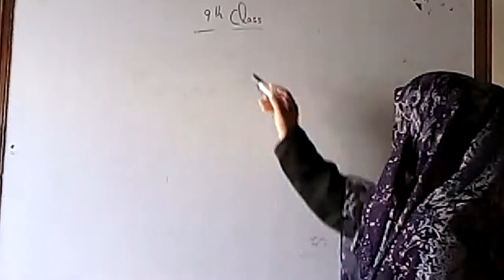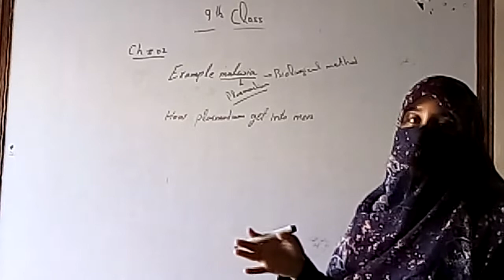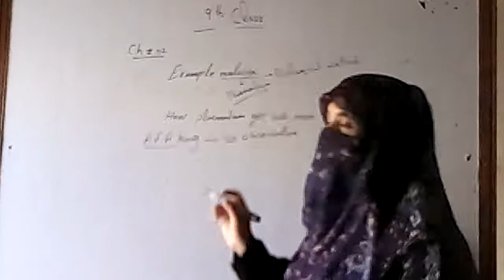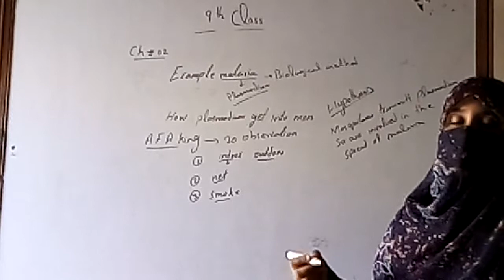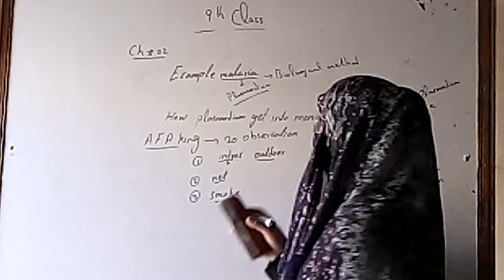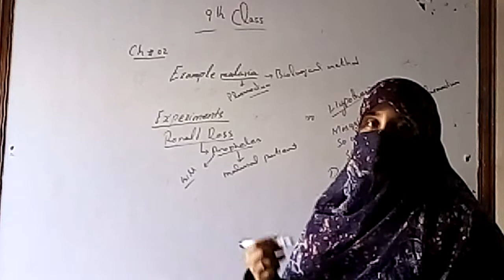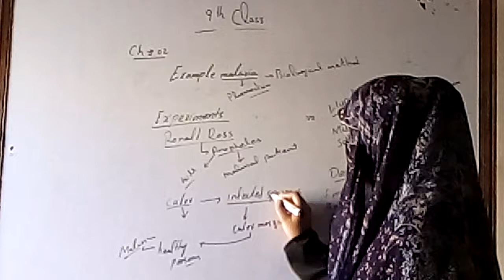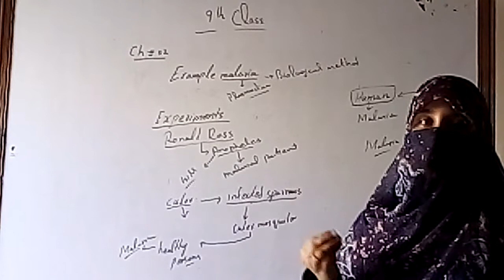SOVLING A BIOLOGICAL PROBLEM (9TH) EXAMPLE MALARIA